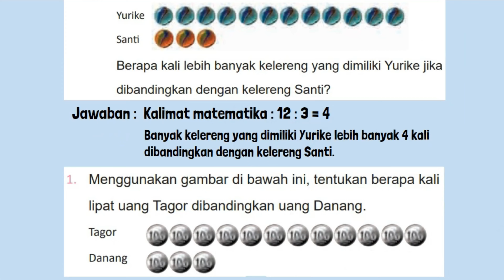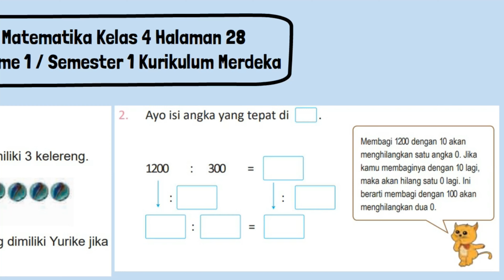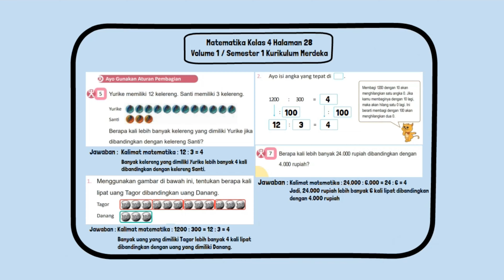Kunci Jawaban Matematika Kelas 4 Halaman 28 Volume 1 Kurikulum Merdeka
Kunci Jawaban Matematika Kelas 4 Halaman 28 Volume 1 Kurikulum Merdeka Belajar SD MI. Tetang Yurike memiliki 12 kelereng. Santi memiliki 3 kelereng. Berapa kali lebih banyak kelereng yang dimiliki Yurike jika dibandingkan dengan kelereng Santi? Uang Tagor 1.200 rupiah, sedangkan uang Danang 300 rupiah. Berapa kali lebih banyak uang yang dimiliki Tagor dibandingkan dengan uang yang dimiliki Danang?